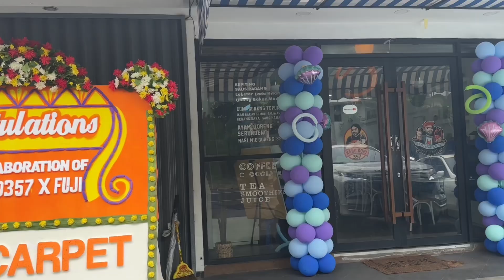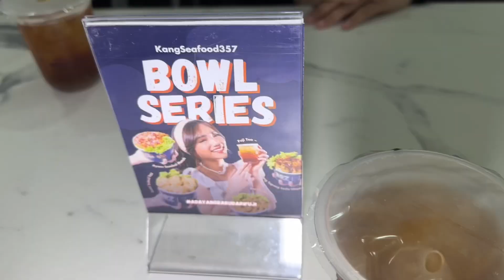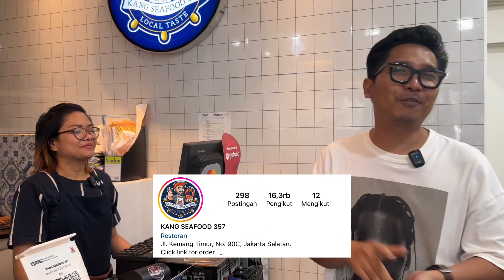RICE BOWL FUJI X KANG SEAFOOD 357 | FUJI BUKA RICE BOWL